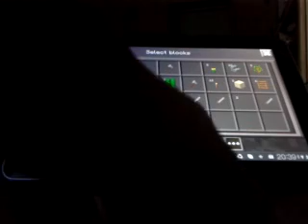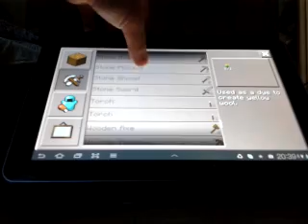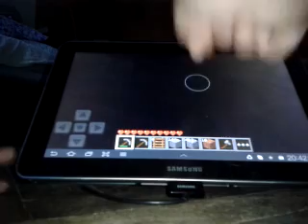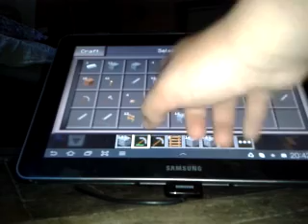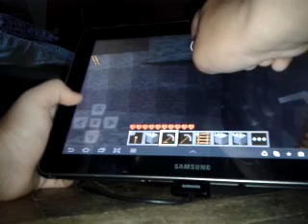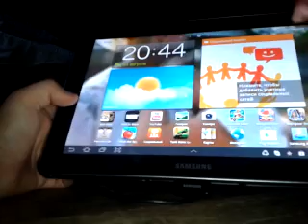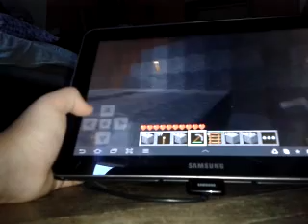Лп по майнкрафт покет едишн: 9 трииии стааакккааа